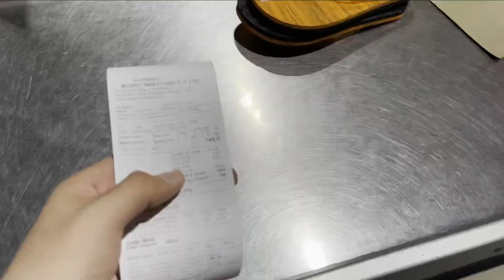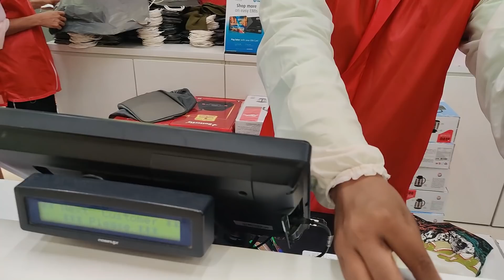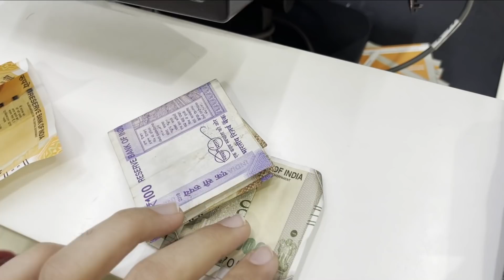Shopping Challenge 🛍️ | RAJ ANADKAT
WOW Skin Science Coconut Shampoo and Conditioner

Hello Everyone!!

So I am back with another challenge video with my sister, We had fun doing this challenge running here and there in mall to hunt perfect outfit. I hope you all enjoy watching it. Stay safe. Stay fit.